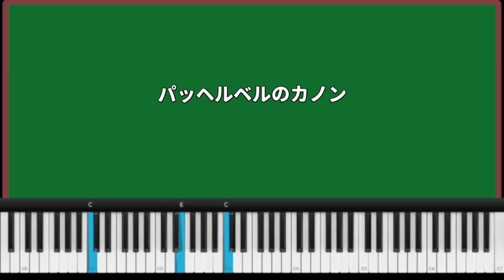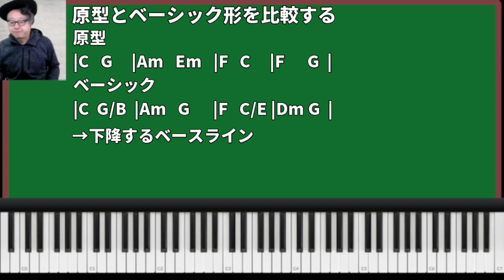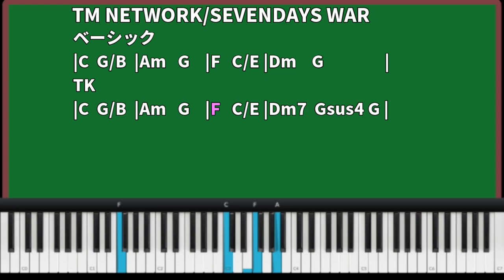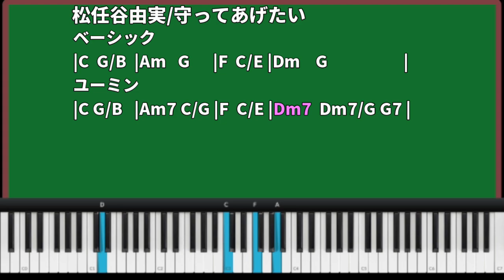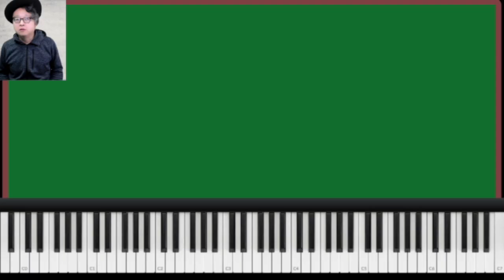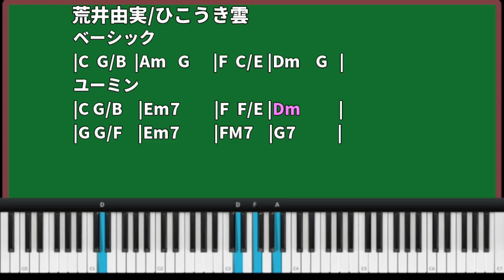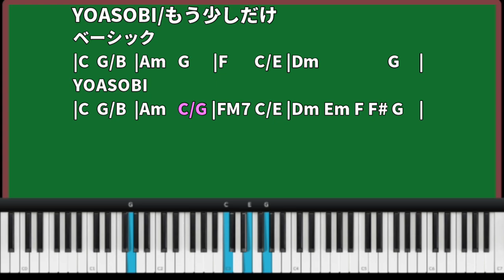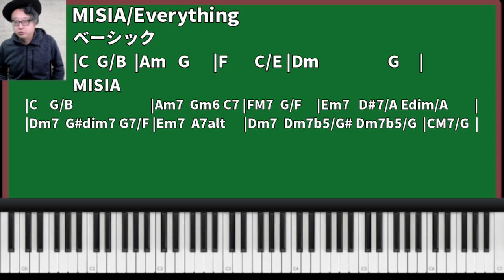カノン進行を進化させてみた(実例解説あり)【定番コード進行考察/音楽理論/小室哲哉/あいみょん/松任谷由実/YOASOBI/MISIA】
小室哲哉の3つの作曲技法を考察「TM NETWORK/BEYOND THE TIME」【コード進行/転調/ハモリ/音楽理論】

ユーミン流メロディーにコードを付ける方法【コード進行/音楽理論/松任谷由実/荒井由実】

小室哲哉vs松任谷由実「作曲スタイル」徹底比較！小室進行 vsユーミンコード【音楽理論/楽曲分析/コード進行】

目次
00:00 オープニング
00:50 オリジナルと基本形
05:01 小室哲哉のカノン進行
05:44 あいみょんのカノン進行
06:48 ユーミンのカノン進行1
09:10 ユーミンのカノン進行2
11:03 YOASOBIのカノン進行
11:56 MISIAのカノン進行

作曲初心者が中級になるために読むべき教則本5選！【DTM cubase 教則本】

当講座推奨音楽理論書籍
コード理論大全

動画内で使用しているBGMは全て、私が作成しております。